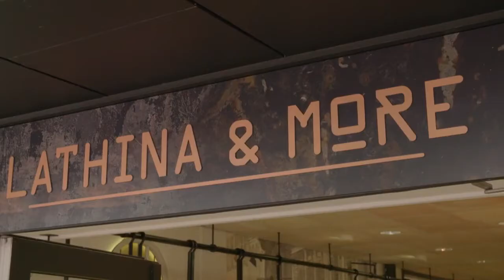Lathina and More - PLEZIER EN PASSIE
Vrijetijdsprogramma waarin de leukste plekken worden bezocht waar het heerlijk ontspannen en genieten is. We volgen enthousiaste Nederlanders die met veel plezier en vol passie hun vrije tijd invullen.